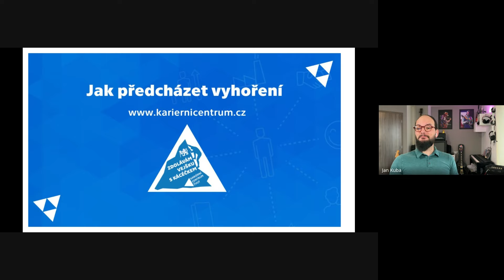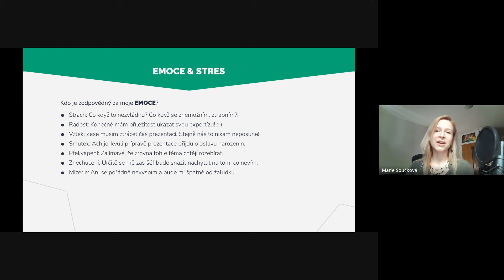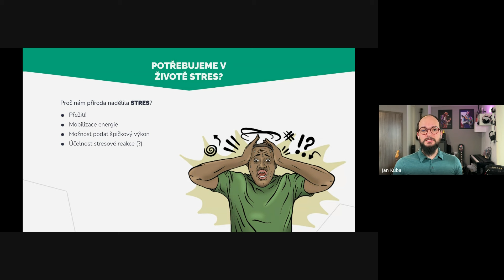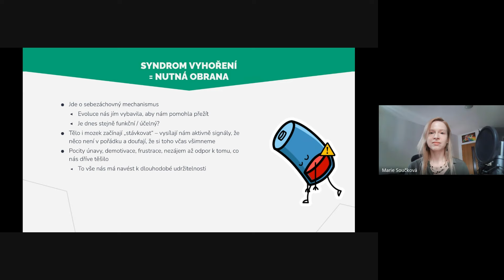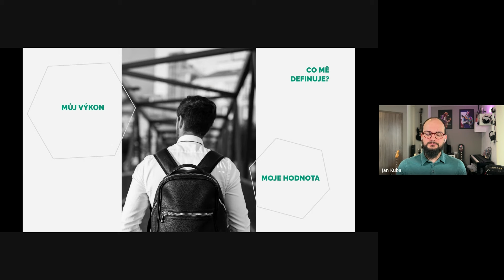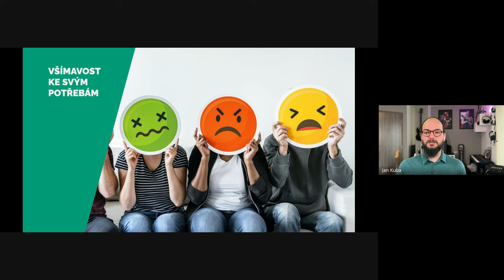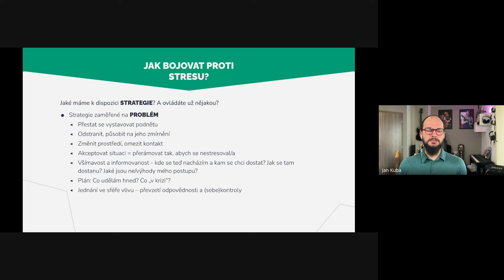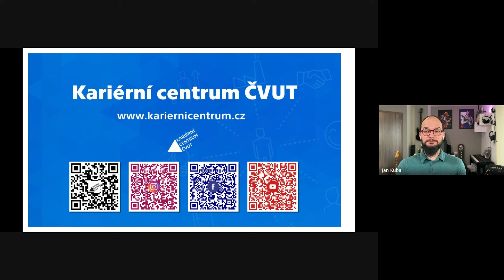Jak předcházet vyhoření